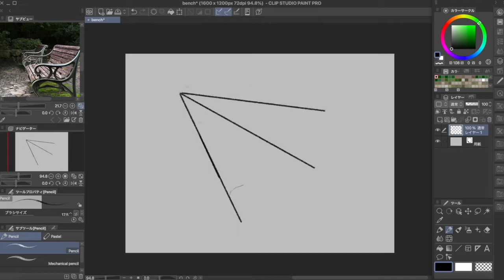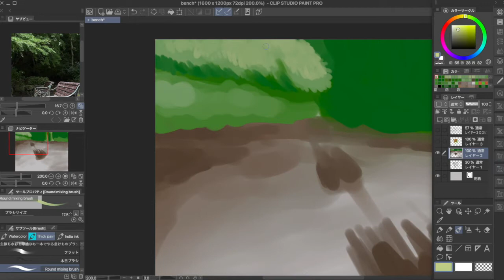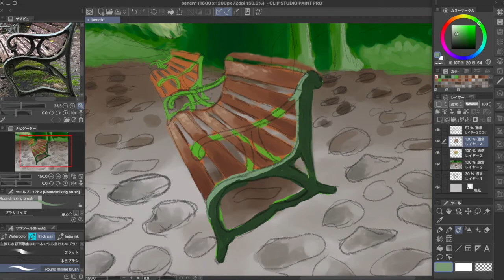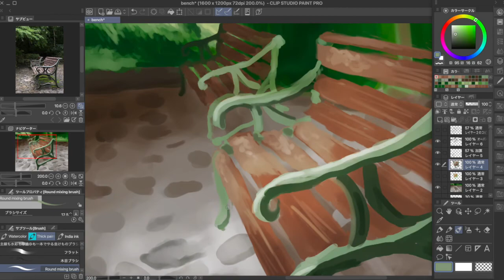Lets Paint A Bench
Perspective is horrendous TT

Reference:
My own picture

Tools:

Drawing:
Wacom tablet

Imovie
Canva